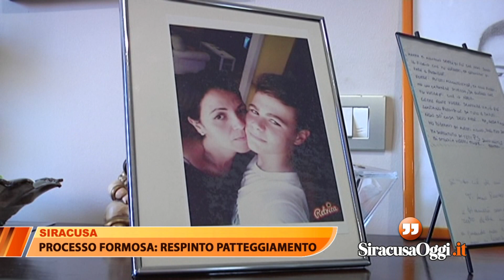Processo Formosa, no al patteggiamento. La mamma di Renzo: "bel giorno"